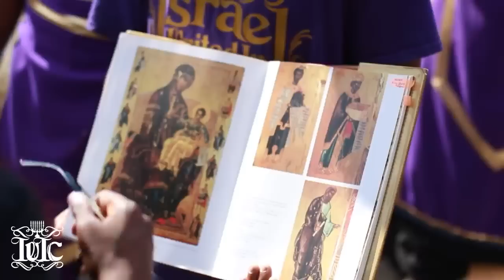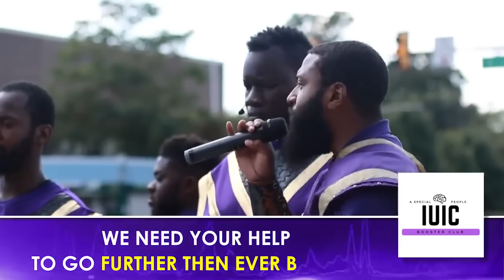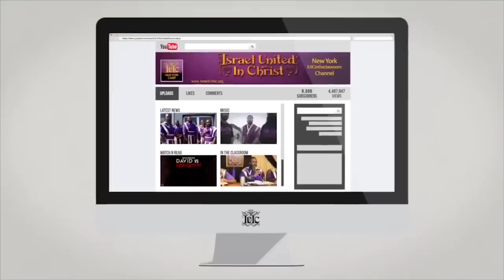Blacks Royal History And Downfall by Captain Joel...IUIC